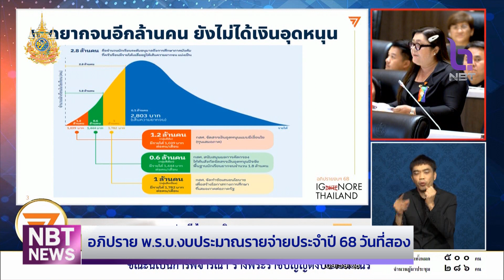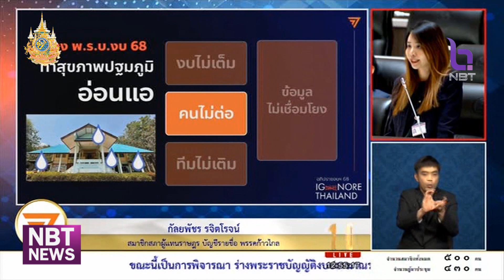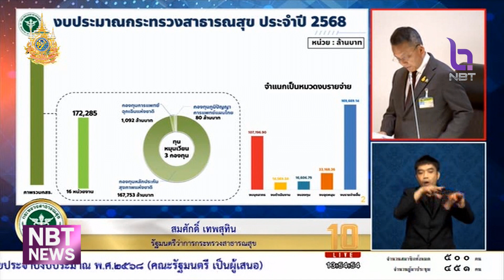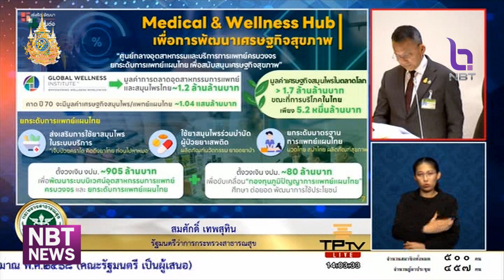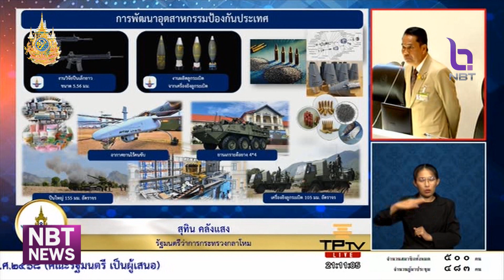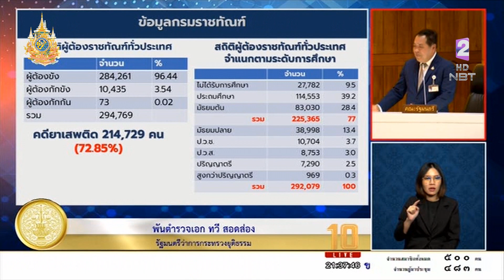อภิปราย พ.ร.บ.งบประมาณรายจ่าย ประจำปีงบประมาณ 68 วันที่สอง ข่าวเช้า วันที่ 21 มิถุนายน 2567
การอภิปราย พ.ร.บ.งบประมาณรายจ่ายประจำปี 68 มีต่อเนื่องเป็นวันที่สอง เมื่อวานนี้(20) จบลงในเวลา 22.36 น. บรรยากาศเต็มไปด้วยความเรียบลร้อย  และจะเริ่มใหม่วันนี้(21) เวลา 09.00 น.